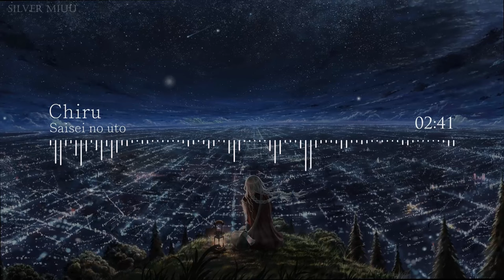Chiru Saisei No Uta - Robert De Boron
Silver Miuu_Silver Shuu